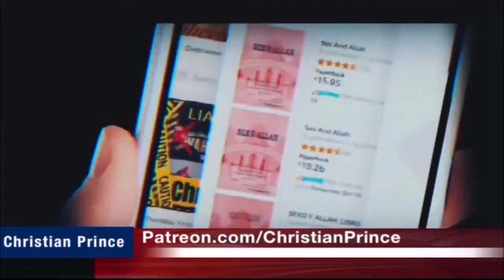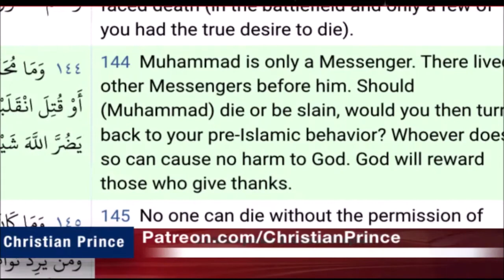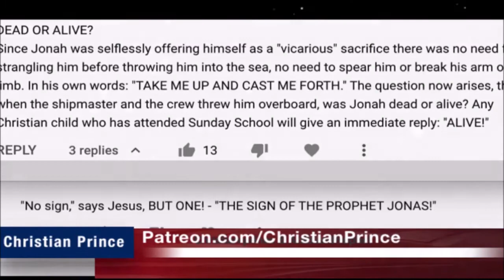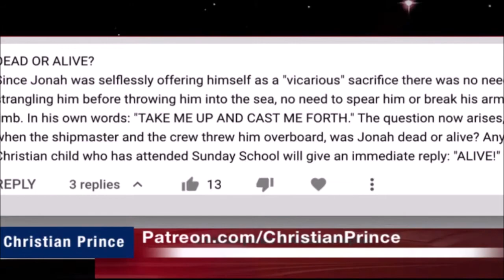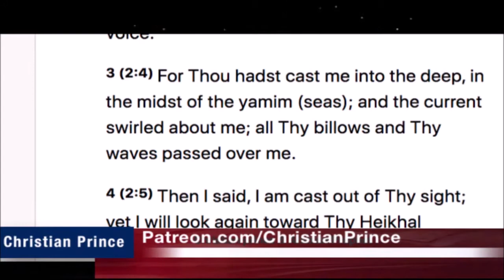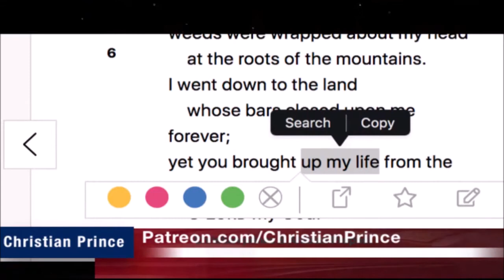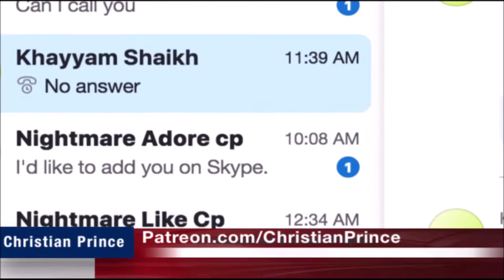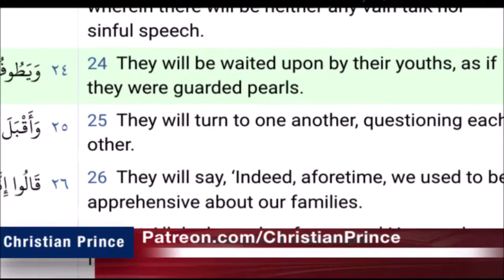Christian Prince Re-Runs: Did Jesus Die? Who Did Die?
Taken from the video "Live Debate Muhammad was a True or false prophet."  Here CP discusses the death of the prophets, the lack of death for Jesus, and the Sign of Jonah.